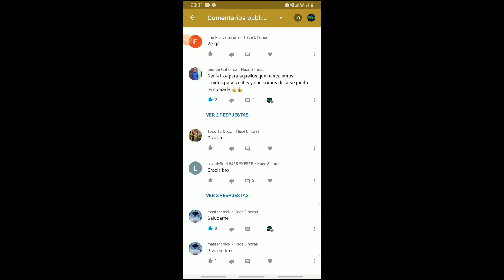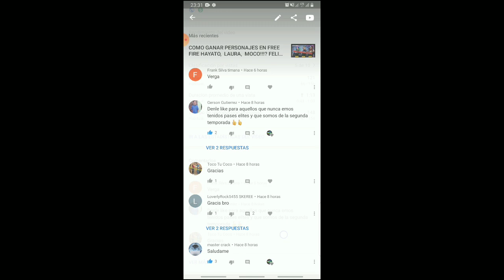COMO GANAR LA SCAR CUPIDO DOBLE VELOCIDAD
mi id de juego.  12814710 (o)  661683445 (o) 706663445